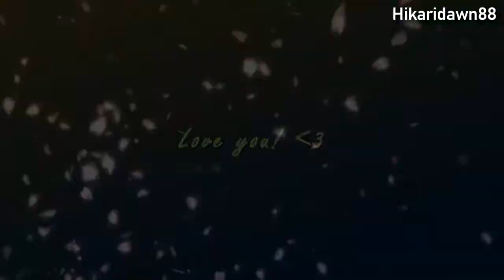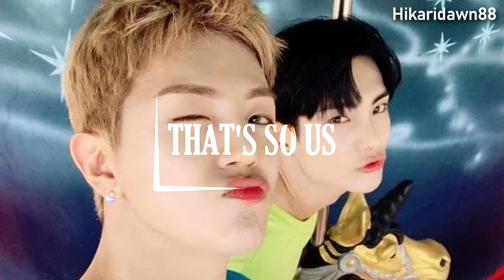[A.C.E FMV] DongJun - That's So Us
Oliver's birthday was 17 days ago but, like,,,,,,,,,,,shhhhhhhh, iT's F i N e

(Happy LATE birthday, Oliver!! I love you so much and I'm happy you had such a wonderful birthday. This is a late gift but a gift for u nonetheless!! UwU)